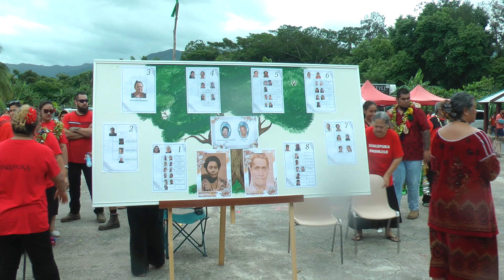Présentation famille SIALEFUKA PAULO ép. Sita Motutoa Maituku (le tableau)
cousinade SIALEFUKA au fale Kaimolo à Dumbéa le 6 avril 2024